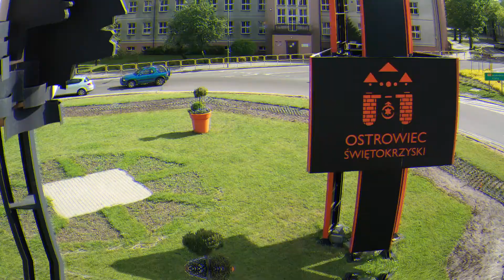OSTROWIEC ŚWIĘTOKRZYSKI z lotu ptaka - Sławek Rakowski